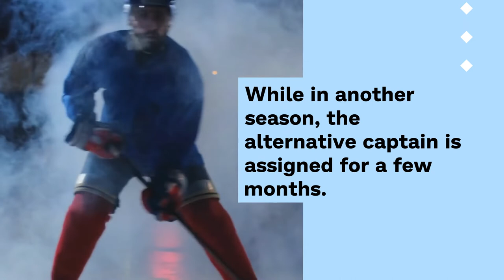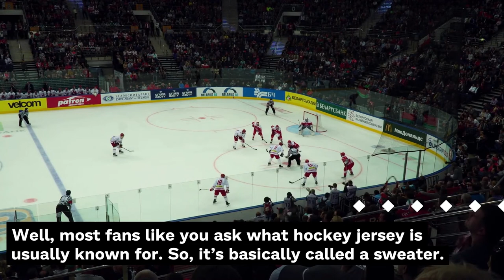What Does The A Mean On A Hockey Jersey - Hockey Jersey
This video is about the secret of a hockey jersey. Most of the time audience get confused about what does the A mean on a hockey jersey.